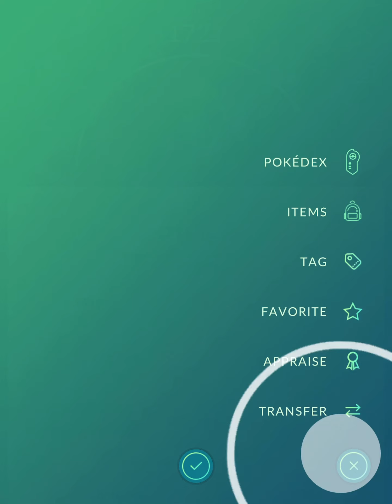A MINHA PRIMEIRA RAID DE AXIE QUE O JP GAMES LIVE ME MANDOU | PokémonGo #7